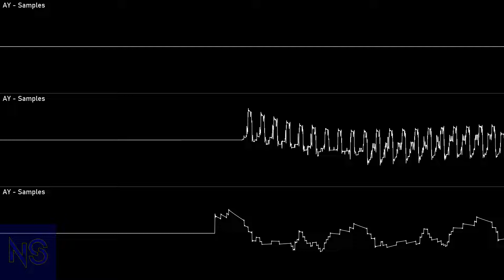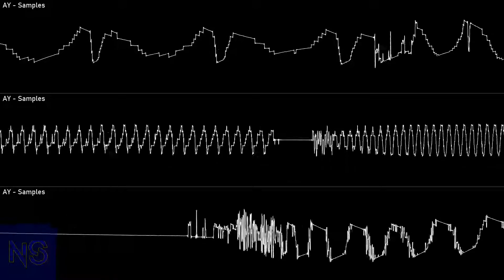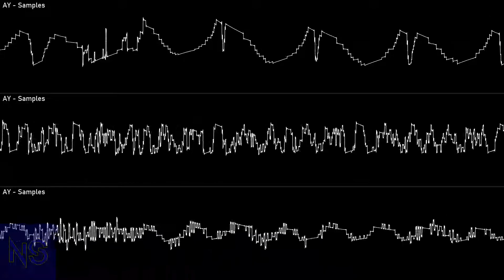Avatar - Under Sight (Osci View)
By: Pink
 Groups: G_Software Incorporation
Album: n/a
Year: 1997
Program: Digital Studio
Played with: AY
 Stereo separation: 100%
File name: UNDSIGHT
File type: m
 Compatibility: DST players
Taken from: zxart.ee
Render:
 Audio: ZXTune-qt
  Version: r5000
 Video: Corrscope
  Version: 0.8.1
Audio edits:
 Audacity: Stabbed; Fade Out
  Version: 3.1.3

NoteScopes